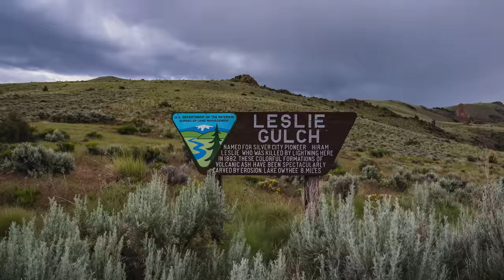Incredible Adventures in the Owyhee Canyonlands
The Owyhee Canyonlands is an incredible and diverse place for outdoor adventures with epic camp sites, off road trails, and hiking opportunities. We had an awesome day with our good friends @TrailRecon !

Brands we trust:
ICECO on Amazon
Setpower on Amazon